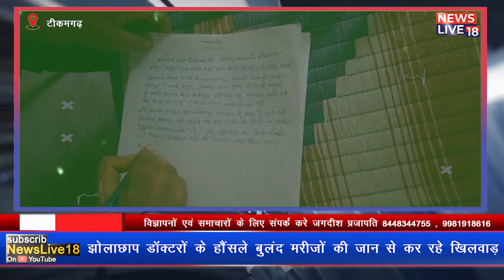झोलाछाप डॉक्टरों की भरमार ग्राम चंद्रपुरा,कुडिला,डारगुंवा में छापामारी तीन क्लिनिक सील@Newslive18​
ग्राम चंद्रपुरा,कुडिला,डारगुंवा में की अवैध झोलाछाप डॉक्टरों पर छापामारी तीन क्लिनिक सील

Illegal quack doctors raided in village Chandrapura, Kudila, Dargunwa, three clinics sealed

खबर का हुआ असर्
टीकमगढ़ जिले में झोलाछाप डॉक्टरों को लेकर Newslive18 ने शनिवार को प्रमुखता से प्रकाशित किया था जिस पर स्वास्थ्य विभाग ने एक बड़ी कार्यवाही शनिवार को की थी वही रविवार को भी CMHO  शोभाराम रोशन के आदेशों पर डॉक्टर सिद्धार्थ रावत के नेतृत्व में बनी टीम अनगड़ा और पपौरा जी के आस पास के क्षेत्रों पर कार्यवाही करते हुए तीन लोगों पर कार्यवाही करके क्लिनिक की सील वही रविवार को ग्राम चंद्रपुरा,कुडिला,और डारगुंवा में की अवैध चांदसी क्लिनिको पर छापामारी की चांदसी क्लीनिको पर भारी मात्रा में एलोपैथी दवाएं पाई गई। CMHO  शोभाराम रोशन के आदेशों पर डॉक्टर सिद्धार्थ रावत के नेतृत्व में बनी टीम ने आस पास के क्षेत्रों पर कार्यवाही करते हुए तीन लोगों पर कार्यवाही करके क्लिनिक की सील वहीं स्वास्थ्य विभाग अधिकारी शोभाराम रोशन ने बताया कि टीकमगढ़ जिले में जहां भी झोलाछाप डॉक्टर बैठे हुए हैं और अपनी क्लीनिक को चमका रहे हैं  ऐसी क्लिनिक पर करवाई  जारी रहेगी

impact of news
Newslive18 had published prominently on Saturday regarding quack doctors in Tikamgarhdistrict, on which the Health Department had taken a major action on Saturday, and on Sunday also, on the orders of CMHO Shobharam Roshan, the team formed under the leadership of Dr. Siddharth Rawat, Angada and Papora ji acting on areas around Sealing of the clinic by taking action against three people Same on Sunday raids on illegal Chandsi clinics in village Chandrapura, Kudila, and Dargunva found a large quantity of allopathy medicines at Chandsi clinics. On the orders of CMHO Shobharam Roshan, the team formed under the leadership of Dr. Siddharth Rawat took action on the surrounding areas and sealed the clinic by taking action against three people, while Health Department Officer Shobharam Roshan told that
In Tikamgarh district, where quack doctors are sitting and polishing their clinics, action will be taken against such clinics.

टीकमगढ़,टीकमगढ़ जिले,CMHO  शोभाराम रोशन,झोलाछाप डॉक्टरों,क्लिनिक की सील,
एलोपैथी दवाएं, ग्राम चंद्रपुरा, ग्राम कुडिला, ग्राम डारगुंवा, टीकमगढ़ जिले में झोलाछाप डॉक्टर, डॉक्टर सिद्धार्थ रावत, चांदसी क्लीनिको, स्वास्थ्य विभाग , Tikamgarh, Tikamgarh district, CMHO Shobharam Roshan, quack doctors, seal of clinic,
Allopathy Medicines, Village Chandrapura, Village Kudila, Village Dargunwa, Jholachhap Doctor in Tikamgarh District, Dr. Siddharth Rawat, Chandsi Clinico, Health Department,